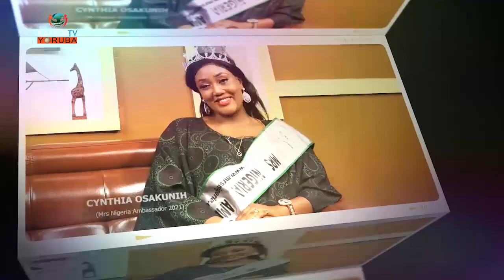IJIRORO OWURO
Ijiroro owuro Pelu awon atokun wa Ola Onabajo ati Yetunde Adeyemo pelu alejo Bamidele Olaleye aka MC Apala won soro nipa ise dede ninu gbogbo ise ta ba nse.